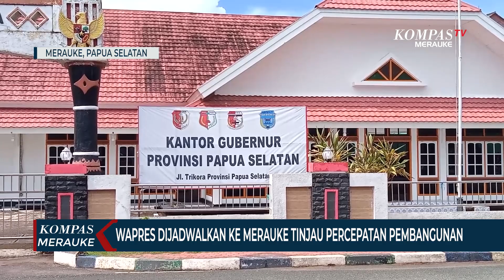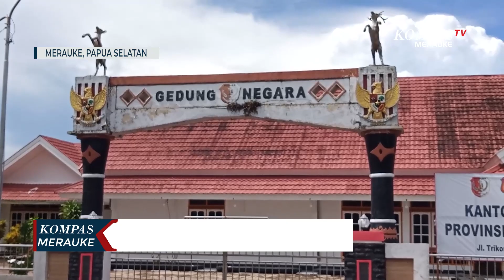Wakil Presiden Indonesia Ma'ruf Amin Direncanakan Akan Berkunjung ke Merauke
MERAUKE, KOMPAS.TV - Penjabat Gubernur Papua Selatan Apolo Safanpo  mengatakan, Wakil Presiden Indonesia Ma'ruf Amin direncanakan berkunjung ke Merauke pada 29 November mendatang.

Selama 2 hari di Merauke, Wapres Ma’ruf Amin yang juga menjabat sebagai ketua badan pengarah percepatan pembangunan otonomi khusus Papua atau BP3OKP akan meninjau percepatan pembangunan di Merauke.

Selain itu, kunjungan Wapres juga untuk melakukan pertemuan dengan PJ Gubernur dan 4 Bupati di Papua Selatan serta meninjau persiapan di daerah otonomi yang baru dimekarkan yakni Provinsi Papua Selatan.

Selain Merauke Wapres juga akan mengunjungi 3 kota lainnya di Papua yakni Jayapura, Timika dan Kaimana.

Video Editor : Muh.Taksaka

Ruko Soska, Jln. Raya Mandala (samping Taman Mandala) Mandala, Merauke, Papua